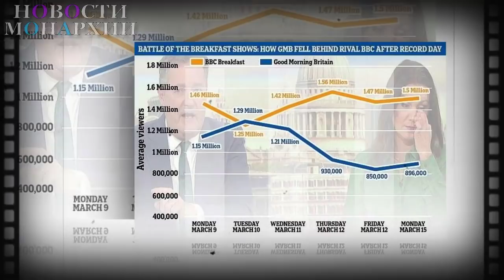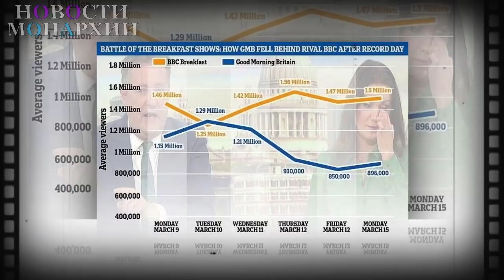Эндрю Мортон опровергает заявление Гарри и Меган относительно предоставления БКС охраны их сыну Арчи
• Интересно, сколько раз ещё в негативном ключе аукнется герцогам Сассекским их интервью, которое они в марте нынешнего года дали Опре Уинфри? Меган Маркл и принц Гарри в том интервью рассказали о том, что королевская семья отказала в надлежащем уровне обеспечения безопасности, после того, как ему было отказано и в титуле принца. Но биограф принцессы Дианы Эндрю Мортон напомнил, что Арчи, вероятно, в течение многих лет жил бы в Великобритании со своими родителями и, следовательно, был бы защищен их службой безопасности. Все старшие члены королевской семьи, включая герцога Сассекского до ухода в отставку, получают охрану 24/7, а второстепенным членам королевской семьи предоставляется охрана всякий раз, когда они исполняют официальные обязанности по поручению королевы. Г–н Мортон сказал ведущей ToDieForDaily.com Кинси Скофилд: –У них обоих, Гарри и Меган, были телохранители. Обычно, если у королевской пары появляется ребенок, он находится под защитой охранников родителей, поэтому персональные охранники маленьким детям не нужны. Арчи на самом деле не нуждался в телохранителях и/или личной защите в течение длительного времени. Принц Гарри также выразил в интервью Опре свою обеспокоенность тем, что Меган постигнет та же участь, что и его мать Диану, которой, в частности, было отказано в королевской охране после развода с принцем Чарльзом. Но и тут Эндрю Мортон парировал: –Гарри стоило бы помнить, что после развода принцесса Диана перестала быть работающим сотрудником королевской семьи, она была независима в своей благотворительной, гуманитарной деятельности. С Гарри и Меган то же самое–они ушли с королевской работы, они независимые гуманитарии. Тем не менее, Сассексы продолжали ныть в интервью, что королевская семья сначала создала вокруг них машину преследования со стороны СМИ, а после этого решили отказать им в защите, причем на том основании, что у Арчи нет титула: – Они позволили этому случиться, а это значит, что наш сын должен быть в безопасности. Меган также рассказала во время интервью, что она написала несколько писем королевской семье с просьбой не снимать охрану Арчи. Но стоит помнить: королевская охрана была снята с Сассексов в Великобритании и Канаде, когда стало известно, что они покидают свою королевскую работу с 1 апреля 2020 года. Принц Гарри признался, что медиамагнат Тайлер Перри именно тогда предложил им свою охрану и гостеприимство в США: – Мы были в Канаде, в чужом доме и внезапно узнали, что в ближайшие дни королевская охрана будет снята. И тут внезапно меня осенило: постойте, но объявлено о локдауне, границы будут закрыты, весь мир знает, где мы находимся, это небезопасно и нам нужно уезжать. Меган добавила: – У нас не было плана, и нам нужен был дом, и Тайлер Перри также предложил нам охрану, так что это давало нам передышку, чтобы попытаться понять, что нам делать дальше. Тем не менее, Дай Дэвис, бывший главный суперинтендант, который возглавлял подразделение королевской охраны полиции Мет, утверждает, что намерение королевской четы, покинувшей свои обязанности, жить за границей с финансируемой государством охраной было невозможным. Расходы составили бы от 8 до 20 миллионов фунтов стерлингов в год. Королевский источник добавил к утверждению, касающемуся безопасности Арчи: –Выбор образа жизни, который были намерены вести Гарри и Меган был признан совершенно невозможным, для того, чтобы обеспечить им королевскую охрану. Они летали по всему миру по праздникам и в отпуск, рассказывали о своих планах, покинув королевскую работу, жить на несколько стран в течение года, при этом требуя, чтобы за ними присматривали офицеры королевской охраны, которые не хотели покидать свои семьи в течение длительных периодов времени. Кроме того, британское правительство и столичная полиция находились под огромным давлением, чтобы сократить расходы на содержание монархии, о чем старшие члены королевской семьи были хорошо осведомлены.